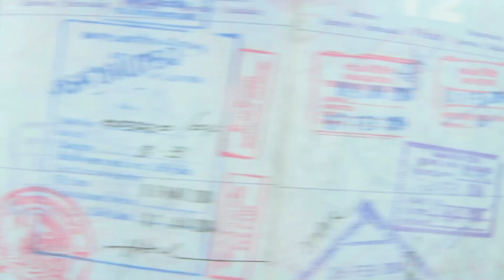12 Month Thai Bank Statement For New Visa